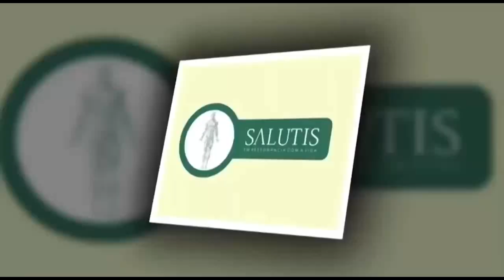Compacto Salutis com Dr. Jairo Oliveira Jr. O T3 é a moeda energética que age diretamente na ATP.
Neste trecho compacto nosso entrevistado comenta sobre o T4 que é a molécula que se transforma em T3. Este, um hormônio da tireoide, é responsável pela quebra da última ligação de fosfato. “É como se fosse uma moeda energética química e mecânica”, diz Dr. Jairo Oliveira Júnior, ginecologista e obstetra com formação em medicina integrativa.

Nosso programa Salutis é exibido toda sexta-feira, às 18h pelos canais:
28 – OI TV
28 – SKY 3
239 – CLARO
20 – VIVO FIBRA
20 – COMBRASIL

Depois da exibição o programa estará disponível nos canais do Youtube, Além de Agulhas e João Carlos Baldan.

Vamos juntos!

Canal de TV pela internet com palestras e entrevistas sobre saúde, física e medicina quântica, terapia neural e ortobiomolecular, acupuntura, medicina ayurvédica e tibetana, modernidade na área médica.